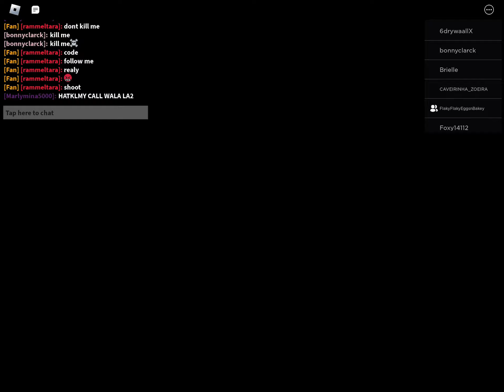Roblox Puppet Chef Mike showcase